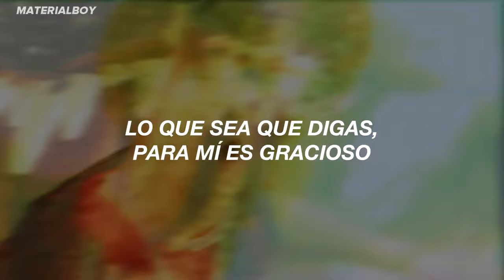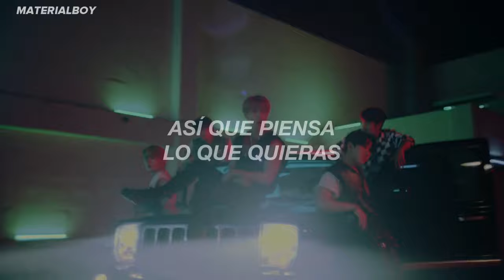Stray Kids - CHEESE // MV Sub. Español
Stray Kids - Cheese (sub. español)
Stray Kids - Cheese (lyrics)